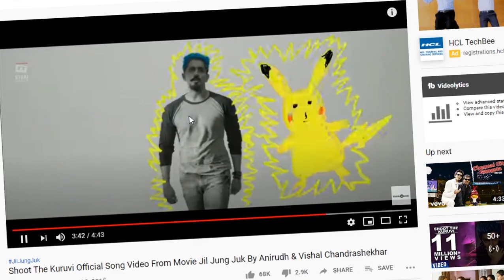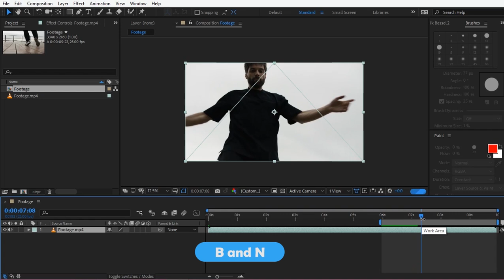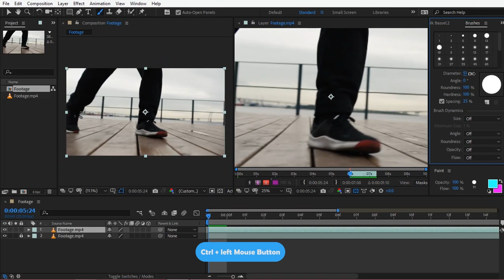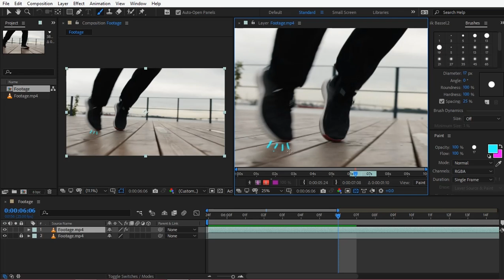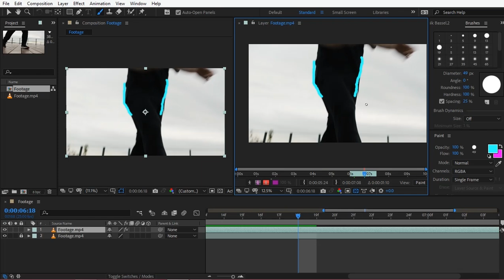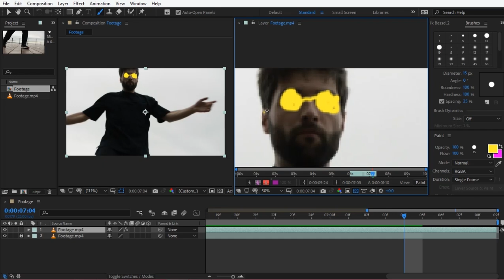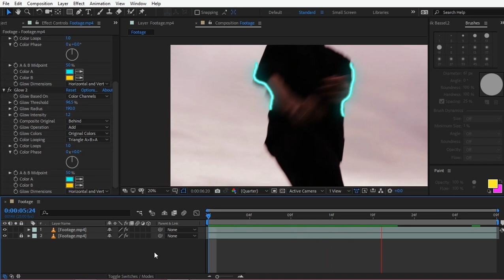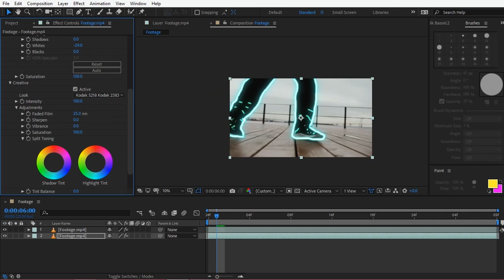How to make a SCRIBBLE Animation - After Effects Tutorial ( தமிழில் )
Hello Friends, in this Tutorial you will learn about How to make a SCRIBBLE Animation in After effects Tamil.You can easily create Instagram Glowing animation.

Gpay UPI ID -athiraja1997@okhdfcbank